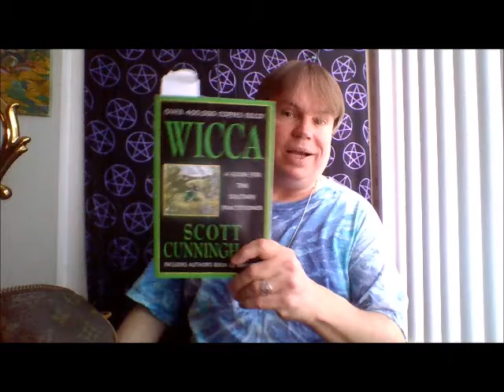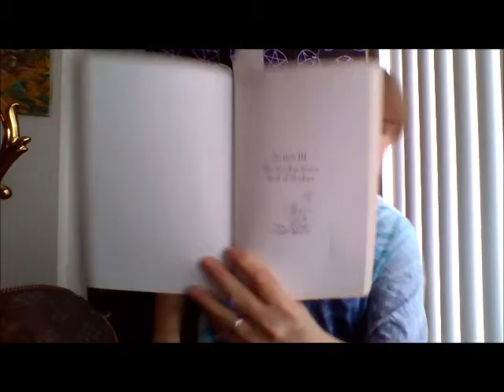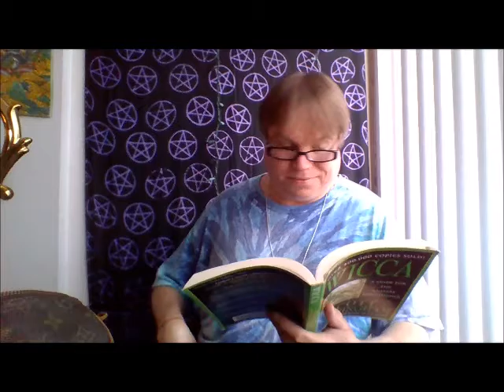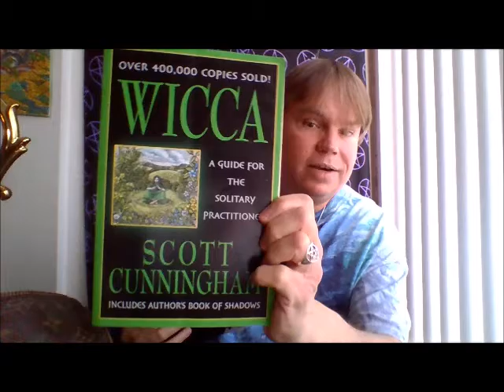Wiccan Wednesday: Cultivating a Book of Shadows with Lord Bob HIckman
Gather round as I share my insights on developing your own Wiccan Book of Shadows.